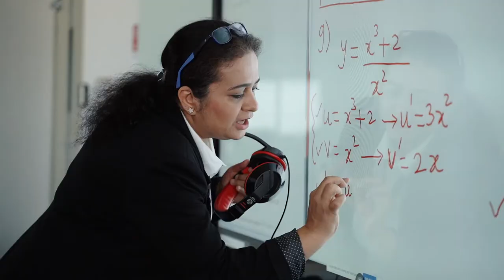How the BUB Academic Staff Implement New Technology and Adapt to a Very New Teaching Environment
The British University of Bahrain has always used the very latest technology to enhance the student learning experience and facilitate our modern teaching methods.

We have invested heavily, in light of the recent COVID restrictions, in the very latest up-to-date technology, to increase our range of online teaching equipment and boost BUB’s distance learning facilities.

This short video was produced to give the public a rare insight into the unique challenges, faced by the BUB lecturers and the University teaching staff, in delivering our UK degree course modules remotely and adapting their existing teaching methods to a fully online platform.

Using the very latest equipment and our new state-of-the-art interface systems, this short video shows the unique situations that the BUB teaching staff now find themselves in, when delivering information to an empty classroom. Although our new methods still provide the BUB students with a superior learning experience, please take a minute to consider how strange this new learning environment is for our experienced teaching staff.